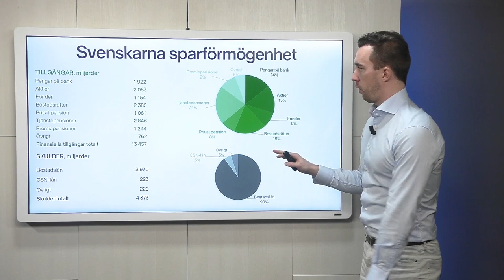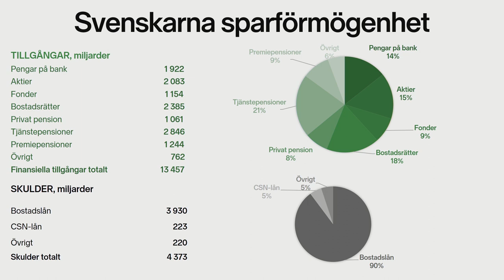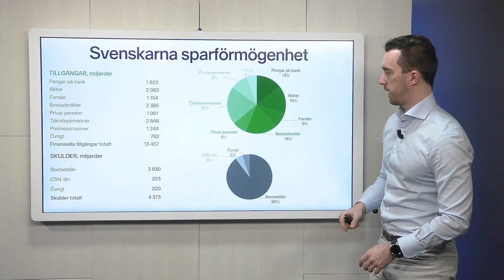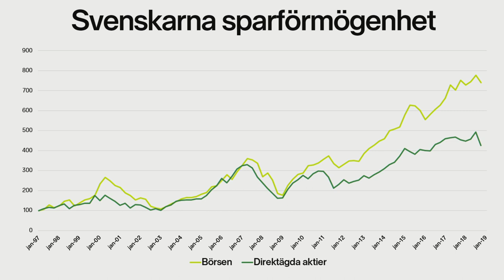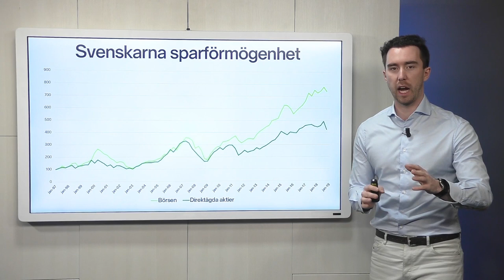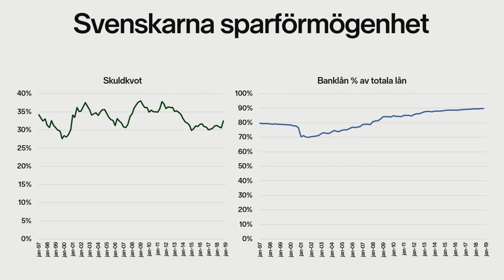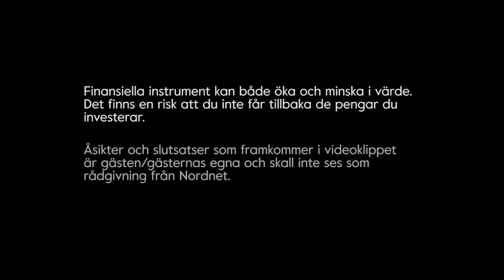Sparbarometern - Så här Investerar Svenskarna!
Kvartalsvis publicerar SCB statistik över svenskarnas sparande och investeringar. I denna video gräver jag igenom datan för att se hur det går finansiellt för svenskarna.

Kvartalsvis sammanställer och publicerar svenska statistiska centralbyrån (SCB) sparbarometern. Det är en sammanställning över svenskarnas tillgångar och skulder.
Nu publicerades fjärde kvartalets siffror och det är då av naturlig anledning en lägre siffra än tidigare kvartal. Då börsen föll kraftigt under oktober till december så drar det ner siffrorna.
Det som är betryggande är ju att ekonomin ser god ut för svenskarna.

14 procent av tillgångarna ligger på bankkonto som antingen är sparkonto eller bara lönekonto. Det är få som kan få mer än 2 procent ränta idag så det täcker upp för inflationen så mycket pengar som förloras i reella termer genom att inflationen äter upp värdet.